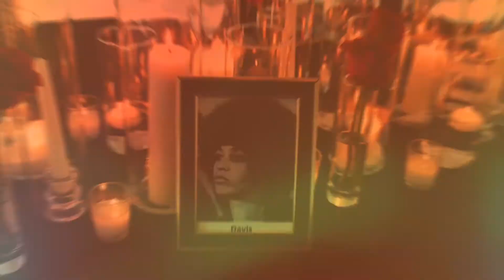LGBT wedding recap Charlotte, NC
We provided Dj/MC services, ceremony/cocktail service, dancing on the clouds, photobooth, uplights, dance floor intelligent lights and name in lights.
Dj: AamEntertainmentGroup
Decor/Planner @eventsbyevelynk
Chairs: @pomp_posh_event_rentals_
Venue: @springhillsuites_cltuptown